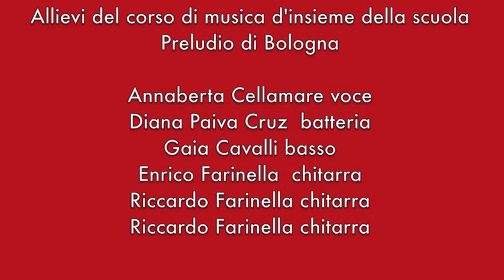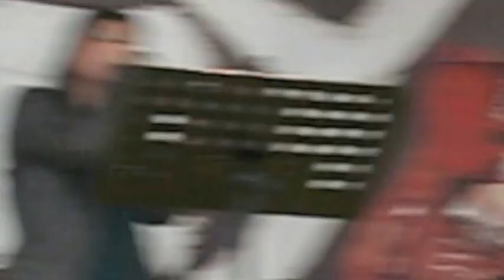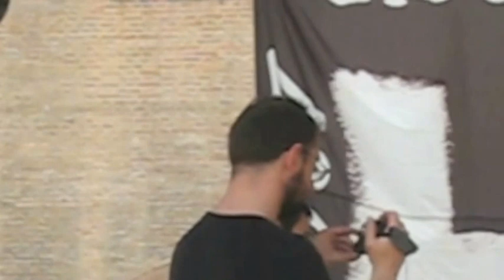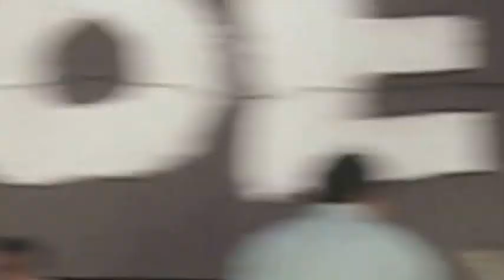Hey Joe Preludio 1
Allievi del corso di musica d'insieme della scuola Preludio di Bologna guidati dal M° Giorgio Cavalli , Hey Joe per Padre Marella  in Piazza Maggiore  il 28 aprile 2013 .   U2  sunday bloody sunday
 batteria Diana Paiva Cruz
 basso Gaia Cavalli
 voce Annaberta Cellamare
 chitarra Enrico Farinella
 chitarra Riccardo Farinella